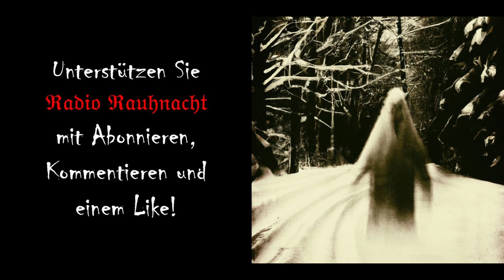Der Großkopf von Eichstätt - Geschichten aus der Sitzweil, Bayerischer Horror, Bavarian Creepypasta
Ich möchte in unserer Sitzweil auch auf die unbekannteren Spuk- und Sagengestalten eingehen.
Den Anfang dabei macht der Großkopf von Eichstätt.

Ich wünsche euch gute und schaurige Unterhaltung!